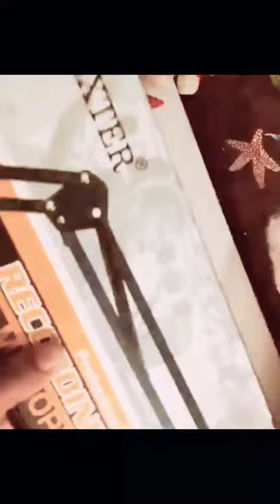unboxing my new cutech video recording tripod